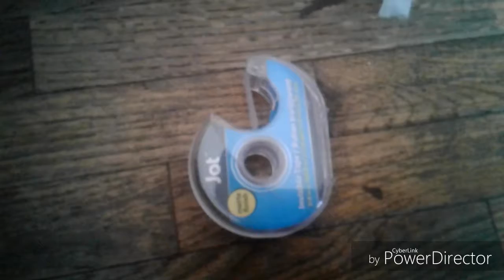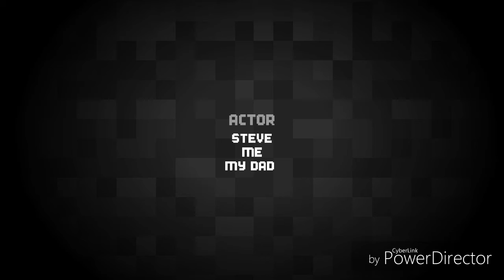Metamorphis-(Stop Motion Animation)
Steve came alive and is in real life trying to get to the phone before I come or anyone else like and sub 👍